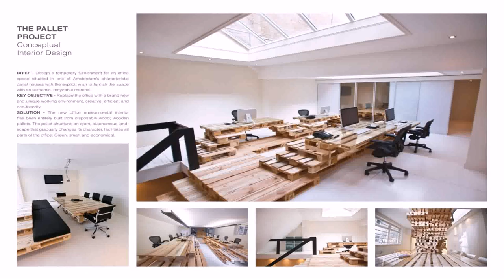Interior Design Wood Table